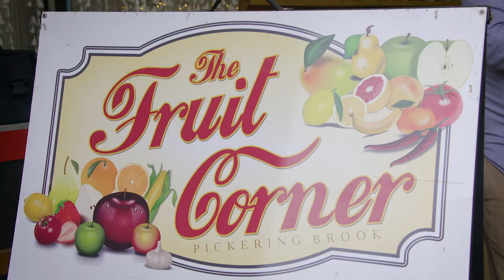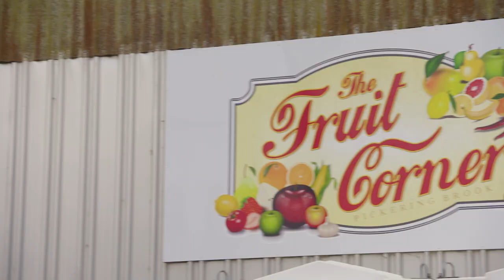Our State On A Plate - The Fruit Corner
Did you know that you Autumn is the perfect time to get your WA apples? And you don’t need to go to the shop, you can get them directly from the source. Pete heads to the Fruit Corner in Pickering Brook, where they let you pick your own apples, straight from the tree.